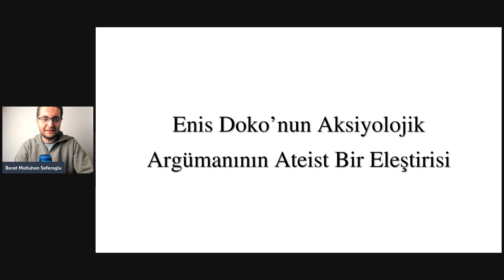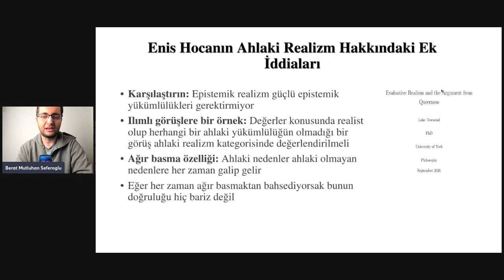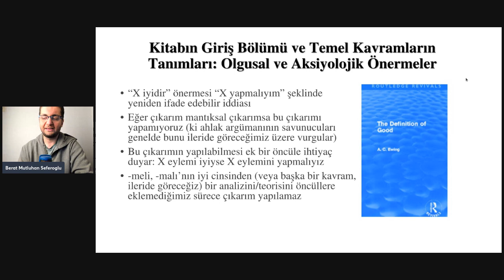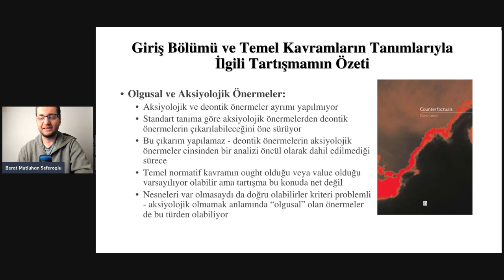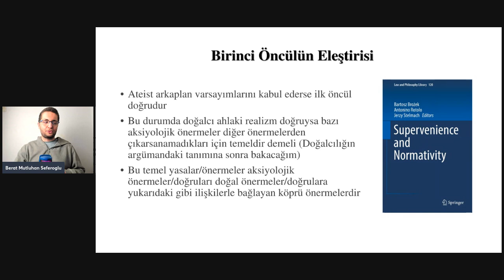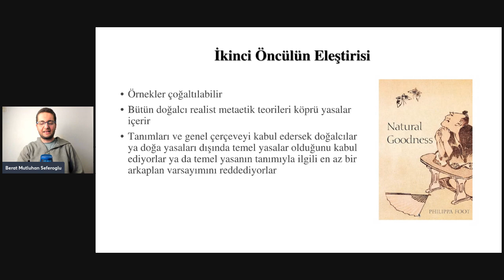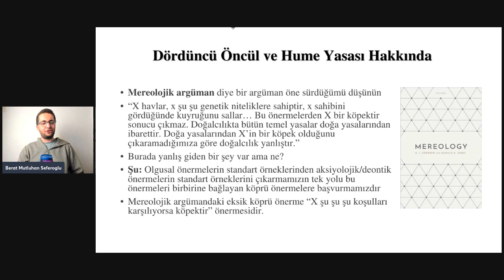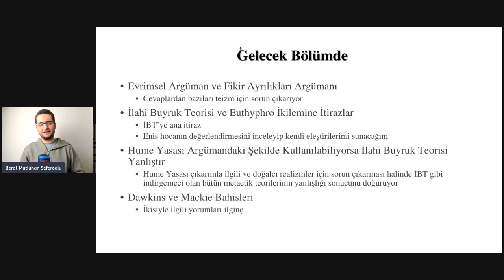Enis Doko'nun "Allah'sız Ahlak Mümkün mü?" Kitabının Ateist Bir Eleştirisi: Bölüm 1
Bu videoda Enis Doko'nun Aksiyolojik Argümanının "Allah'sız Ahlak Mümkün mü?" kitabındaki versiyonunu eleştiriyorum. İlk bölümde argümanda temel kavramların nasıl tanımlandığını ve öncüllerin nasıl savunulduğunu inceliyorum. İkinci bölümde kitabın diğer bölümlerini tartışmaya açacağım.

İyi seyirler!

Tanrı-Ahlak İlişkisi ve bağlantılı meseleleri çok daha detaylı aldığım dersimin yanı sıra verdiğim diğer dersleri de SuperPeer'dan PATRONCILDIRDI kodunu satın alma ekranında kullanarak %20 indirimli fiyattan satın alabilirsiniz